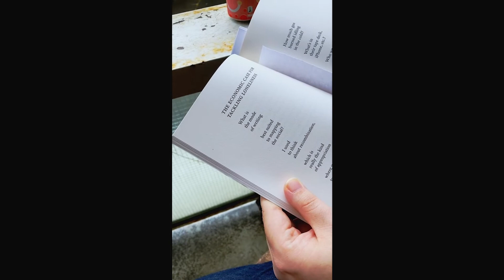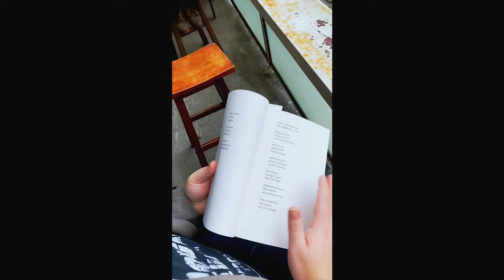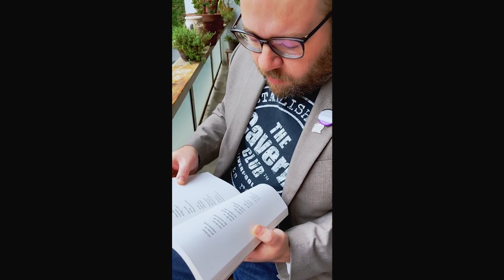ryan fitzpatrick reads from Coast Mountain Foot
ryan fitzpatrick reads from Coast Mountain Foot for the Talonbooks 2021 Fall launch.